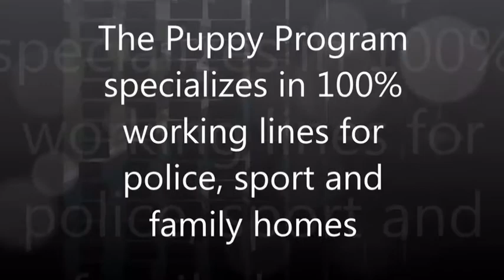VLK Puppy Program 2017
VLK Puppy Program